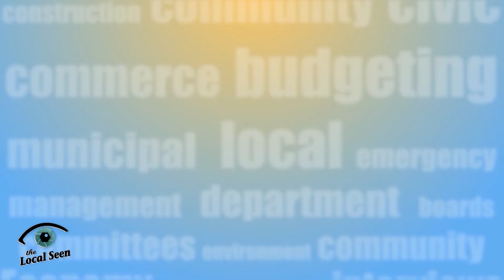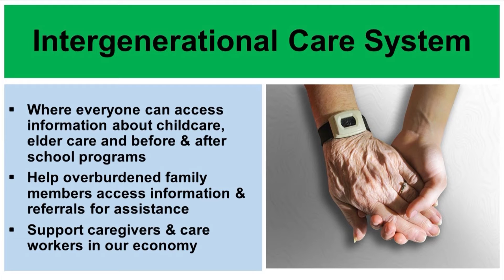InFocus Snapshot: May 14, 2021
Episode #5

Keith is back with InFocus Snapshot.

Local Matters is a production of the Local Seen, a division of Plymouth Area Community Television.